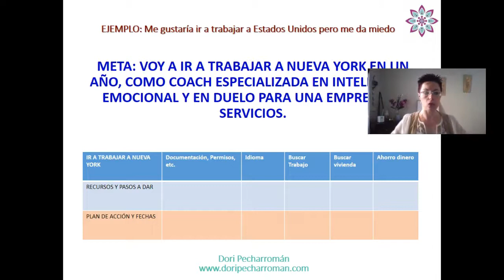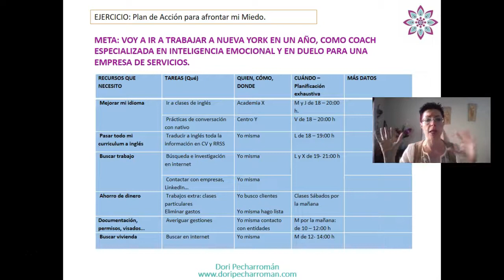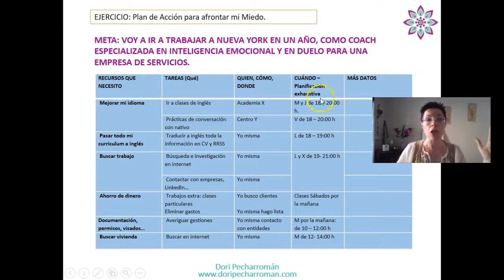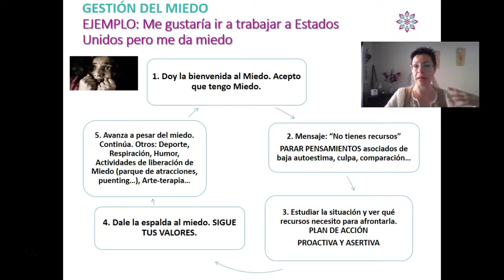03# ¿Cómo SUPERAR el 🔴MIEDO y la inseguridad? - Técnica para vencer el Miedo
Descubre QUÉ HACER cuando se tiene MIEDO y las CLAVES para manejar esta emoción y CONSEGUIR tus objetivos y Metas. [Curso "Empoderamiento Femenino]

Te propongo un plan de trabajo de 4 semanas en el que debes rellenar el archivo del siguiente enlace